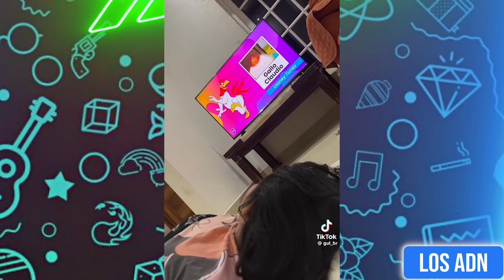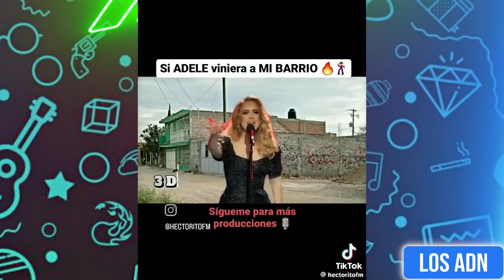🇲🇽 COSAS DE M3XlCAN0S 😂 (SI TE RIES PIERDES) | Los ADN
Los videos mas graciosos de Diciembre 2023

EDICIÓN: @AbrahamSantoyo